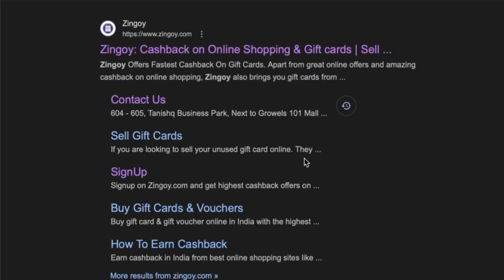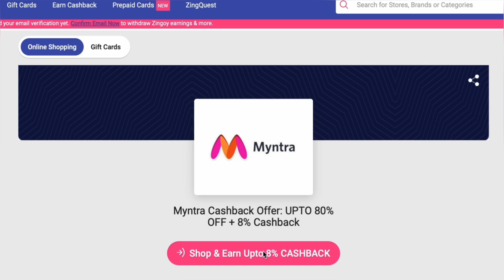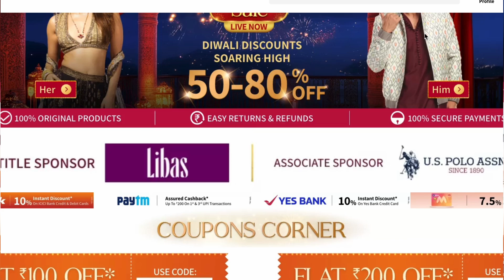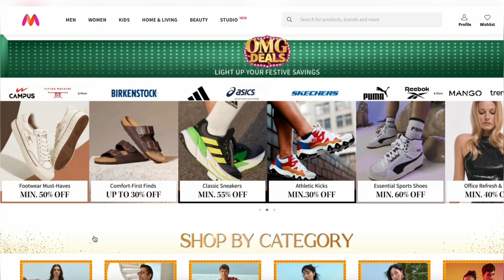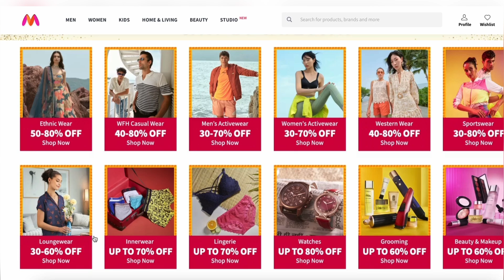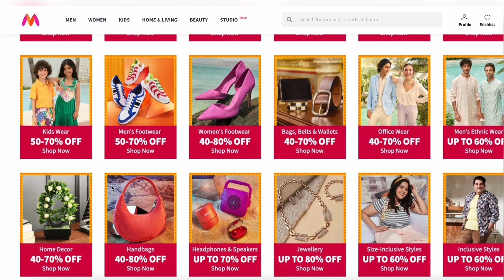The One Thing You Need to Know to Get Extra Cashback on Myntra | Myntra Diwali Sale 2024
Get ready to shop smarter during the Myntra Diwali Sale 2024 with Zingoy! Discover huge discounts, the best deals on fashion, beauty, and more, plus learn how you can earn extra cashback on all your Myntra purchases! 🎉

This video covers all the tips and tricks you need to know to maximize your savings this Diwali season. From fashion steals to accessories, we’ll show you how to get the most out of the Myntra Diwali Sale with Zingoy cashback offers.

Don’t miss out on these exclusive deals! Plus, refer your friends to Zingoy and earn even more! 🛍️

Ready to level up your shopping game? Dive in and let @Zingoy help you track your cashback and score even more savings! 😎🎁